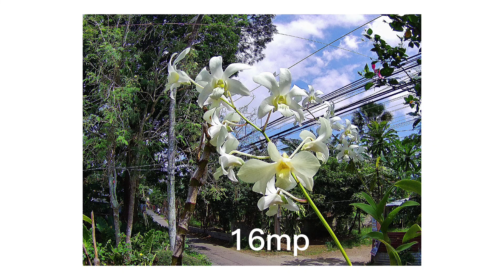AKASO BRAVE 7 REVIEW & UNBOXING.PAANO MAGPALIT NG DISPLAY SCREEN BACK TO FRONT.PERFECT SA BEGINNER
Specs

Key Features

Dual Color Screens/IPX8 Waterproof/EIS 2.0/4K30fps/20MP/Voice Control/Time
Lapse/Slow Motion/3 x Zoom/Remote Control/External Mic Supported

4K30fps/2.7K30fps/1080P60fps/720P120fps
Video/Time Lapse Video/Slow Motion Video/Still Photo/Loop Recording

Photo

20MP/16MP/12MP/10MP/8MP/5MP
Photo/Time Lapse Photo/Burst Photo/Self-Timer

Battery Capacity

1350mAh, about 110 mins recording time for 4K video

1 x AKASO Brave 7 Action Camera/1 x Camera Frame/1 x Remote Control/1 x Battery Charger/2 x 1350mAh Battery/7 x Mount/2 x Helmet Mount/1 x Lens Cloth/1 x Handlebar Mount/5 x Strap/5 x Zip Tie/1 x USB Cable/2 x Adhesive Pad/1 x Quick Start Guide